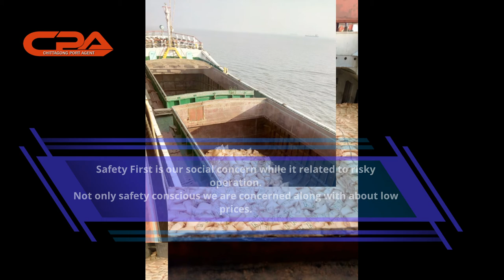Introduction - Chittagong Port Agent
Chittagong Port Agent is enlisted Shipping agency in Chittagong Port Authority (CPA) and Chittagong Customs acts as a ship agent for all types of vessels calling to Chittagong ports for loading and discharging various cargoes ship such as bulk wheat, raw sugar, fertilizer, cement clinker, rice, seeds, sand, slug, bulk clay. We’ve been providing quality, efficient and cost effective service at Chittagong Port via highly experienced knowledge of our dedicated team.

Chittagong Port Shipping Agency Service -
We are a secure selection as we’ve expertise of handling all types of vessels from the /Bulk/Container/ Tanker/Feeder/RO-RO/Liner/Naval/UN-AID Cargo. We will safely navigate you through the Chittagong & outer Anchorage of port restrictions, authority’s requirements and reporting procedures. And also we provide crew changes, repairs, bunkering, stores and much more. Our offering the following services:

☛ Shipping/Port Agent
☛ Owner’s Agent / Chatterer’s Agent
☛ Liner Agent / Hub Agency
☛ Protecting agent for both Owners & Charterers
☛ Demo/Scrap vessel Agent
☛ Agents for bunker/ship Repairing
☛ Off shore crew-changes and supply
☛ Offshore Services
☛ Chittagong Outer Port Limit (OPL) Services
☛ Chittagong Outer Anchorage Services
☛ Stevedores, Check Tally, Surveys Services
☛ Chandlers, Bunkering, Lube Oil and Spare Parts supply
☛ Logistics & Forwarding.